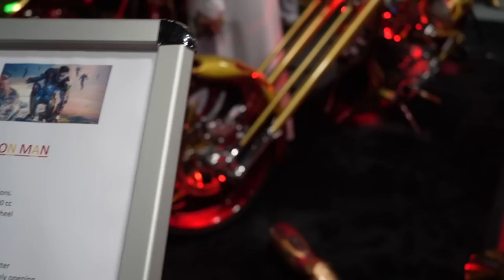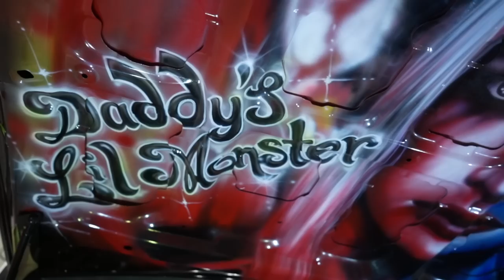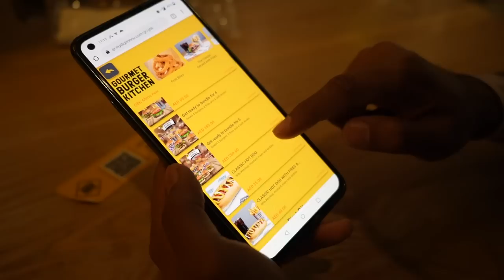MOST EXPENSIVE BIKES OF DUBAI || Dubai Custom Show 🔥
Dubai Custom Show 2021.